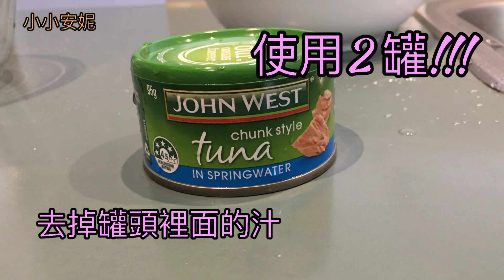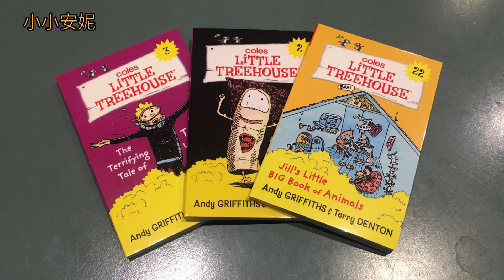如何包壽司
教大家從一開始的調醋飯, 備料到包壽司, 一起來學一下, 玩一玩吧~~~

或是搜尋小小安妮, 都可以找到我哦!!!